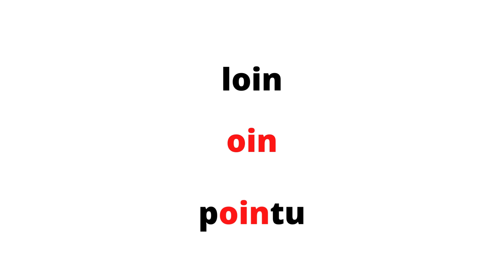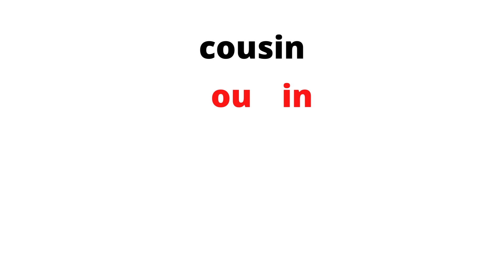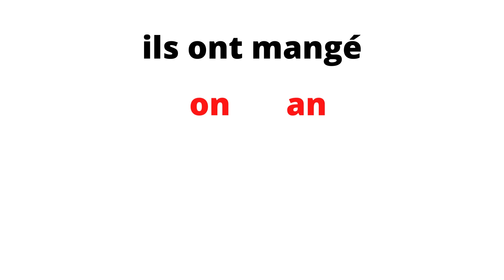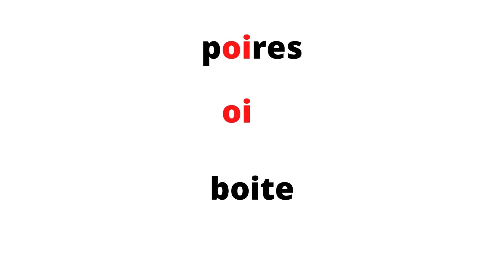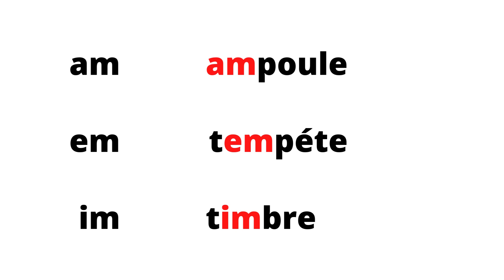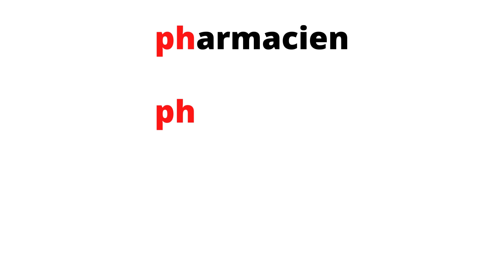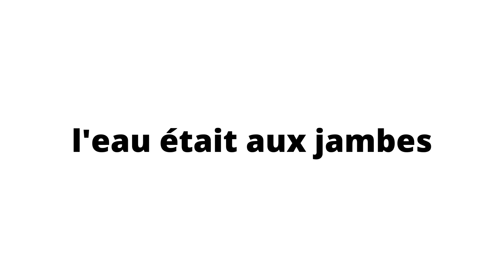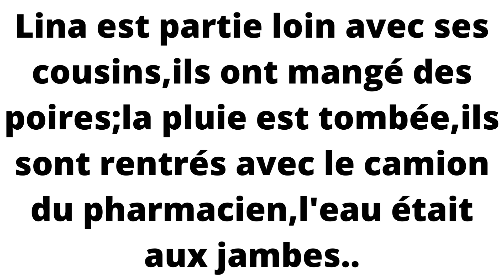الدرس5🌸تحسين قراءة اللغة الفرنسية🌸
السلام عليكم..هذا الدرس الخامس من دروس تحسين القراءة ..لا بد من الاطلاع على الدروس السابقة
في هذه السلسلة تجدون
 مهارة الاستماع تعلم الفرنسية من البداية الي الاحتراف.
تعلم الفرنسية مهارات المحادثة للمبتدئين.
المفردات الفرنسية الأساسية.
‎الحروف الفرنسية.
كيف تعلم اللغة الفرنسية بسهولة.
قصص بالفرنسية مترجمة بالعربية
وغيره...
 هذا الفيديو سنتعلم القراءة باللغة الفرنسية وتحسين مهارة النطق بطريقة فعالة وسنتعل…